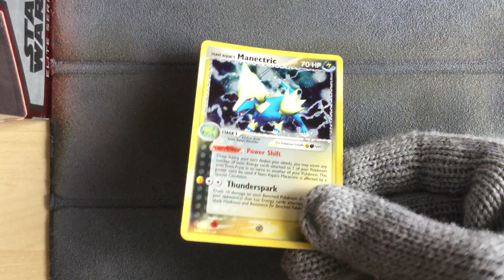Team Aqua's Manectric 4/95 - Pokemon Team Aqua vs Team Magma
Pokemon Team Aqua vs Team Magma
Team Aqua's Manectric 4/95